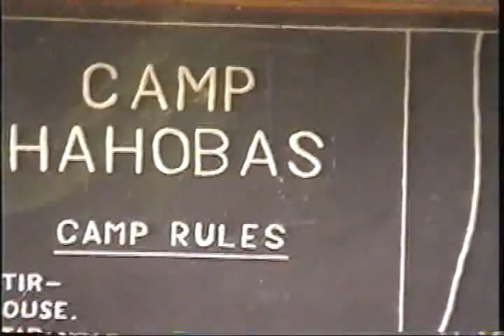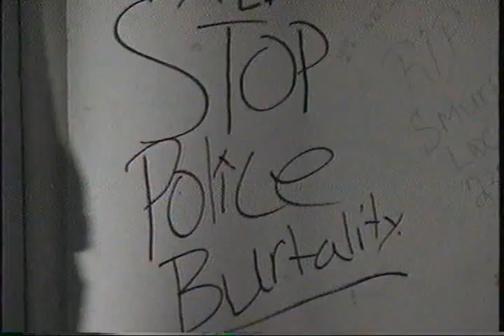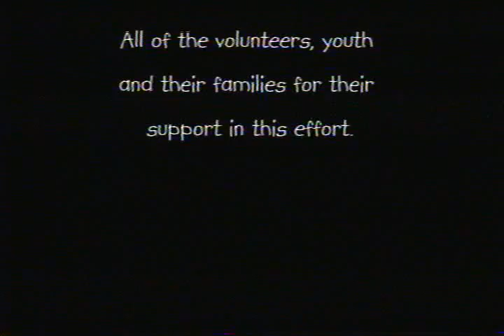T23 Black Boot Stomp.mpg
Pacific Harbors Council - Tacoma Washington - Hilltop Troop 23 - Produced by Antonio Edwards, Executive Producer Lawrence Norman, Various local rappers